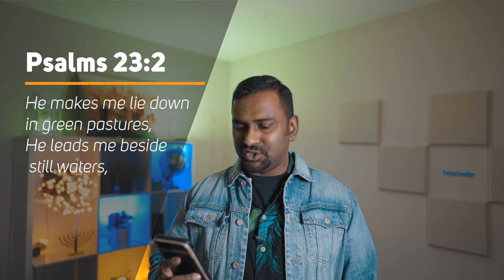Prophetic Word // Green Pastures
Let me know your comments about what the Lord is speaking to you and doing in your life!

Psalm 23:2  He makes me lie down in green pastures. He leads me beside still waters.
Mark 6:39 And He commanded them all to sit down by groups on the green grass.
Joel 2:22 Fear not, you beasts of the field, for the pastures of the wilderness are green; the tree bears its fruit; the fig tree and vine give their full yield.

All around you see dryness and trees without leaves as this is fall season. But in your life it’s going to be ever green and beat forth fruit

Psalm 92:14 They will still yield fruit in old age; They shall be full of sap and very green,

Jeremiah 17:8 "For he will be like a tree planted by the water, That extends its roots by a stream And will not fear when the heat comes; But its leaves will be green, And it will not be anxious in a year of drought Nor cease to yield fruit.
Jeremiah 11:16The LORD called your name, "A green olive tree, beautiful in fruit and form"; With the noise of a great tumult He has kindled fire on it, And its branches are worthless.
Green Signal
Green Olive Tree
Everlasting Flower